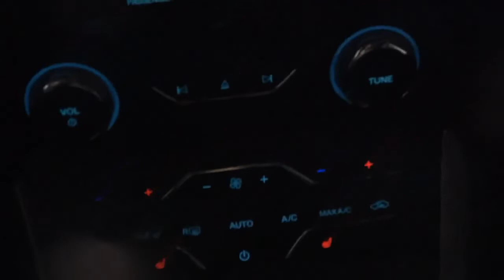Palmer, Iowa Tornado, April 12th 2022 Storm Chase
Extended Video of Palmer IA Tornado